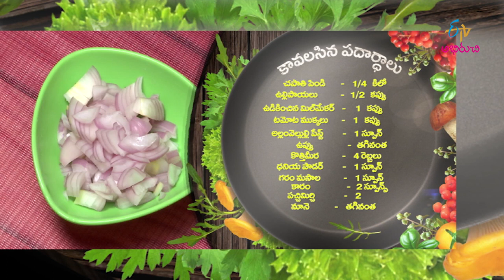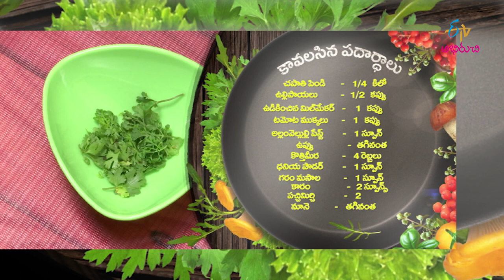Chapathi roll & Curdrice | Lunch Box | 23rd October 2018 | Full Episode | ETV Abhiruchi